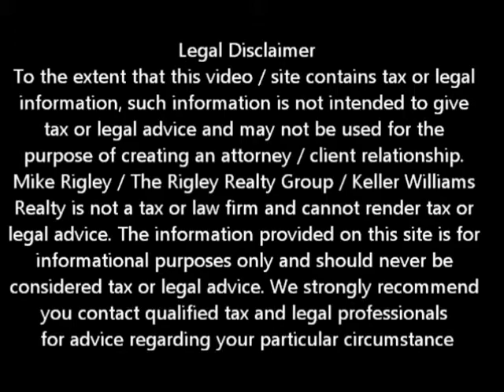CalHFA Short Sale II Fair Oaks Short Sale Agent and Default Advocate Mike Rigley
Fair Oaks Short Agent and Default Advocate Mike Rigley discusses a CalHFA Short Sale

Fair Oaks Short Sale Agent, Default Advocate, Distressed Property Expert and Fair Oaks Short Sale Specialist Mike Rigley here bringing you the latest Fair Oaks Short Sale Information. Thank you for joining us. Today let's talk about our recent CalHFA Short Sale Success.

Great story here. A client called us to discuss their current mortgage situation. They had a CalHFA loan, owed more than the property was worth and needed to get out from under the financial hardship. Truly they could afford the payment but their situation had changed since he purchased the property 5 years prior.

Knowing this was CalHFA we knew this would take longer than usual. While we typically get most Fair Oaks Short Sales completed within 45- 60 days our experience told us we were looking at 60 -- 90 days minimum.

An added twist was that the seller had initiated a loan mod prior to calling me so we spent the first 30 days getting the loan mod cancelled before CalHFA would even entertain our request for Fair Oaks Short Sale.

Now the good folks over at CalHFA quite frankly over loaded. Because our file was transferred from loan mod to Short Sale it seemed to get lost in the shuffle.

As the never say die, never take "NO" guys we did end up escalating the file to senior management to get the file moving forward. Once this happened we were assigned a great CalHFA negotiator who took the lead and pushed our file through.

45 days after escalating the file we now have our approval. The Seller never missed a payment and will be able to protect his credit and get a fresh start financially. All's well that ends well. Shouldn't you be thinking along those lines?

Is a Fair Oaks Short Sale Right for Me?